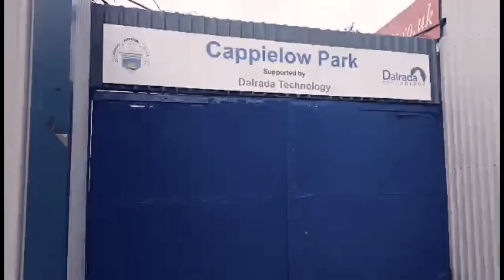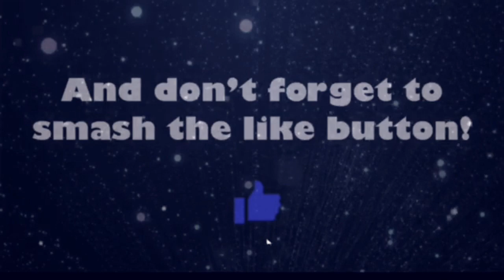Very Poor Performance | Morton V Arbroath | Matchday Vlog